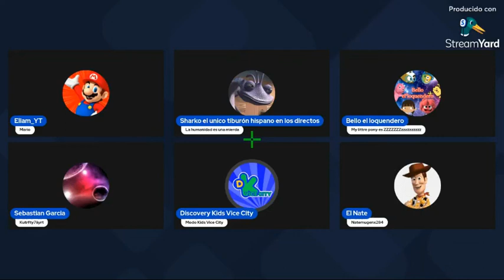(LOST MEDIA) alguien puso porno en el directo de eliam y paso esto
a diferencia de las otra veces esta vez no fui yo, esta vez fue alguien que no conosco,la cosa es que el video fue eliminado altiro